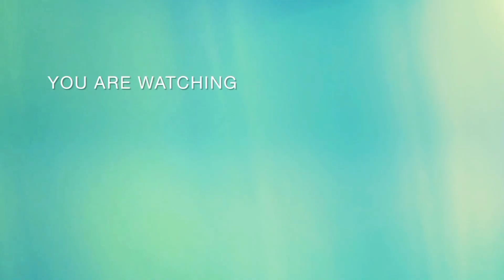പോത്തുകുട്ടികൾ കുറഞ്ഞ വിലയിൽ#buffalomarketvideo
തിരുവനന്തപുരം കൊല്ലം ജില്ലാ അതിർത്തിയായ പാരിപ്പള്ളിയിൽ നിന്നും പള്ളിക്കൽ റൂട്ട് കാട്ടുപുതുശ്ശേരി ജംഗ്ഷൻ ഇവിടെയാണ് ചന്തയുള്ളത് ചന്ത ദിവസം തിങ്കളാഴ്ചയും ബുധനാഴ്ചയും ശനിയാഴ്ചയും രാവിലെ 7 മണി മുതൽ വൈകുന്നേരം 7 മണി വരെ

 കൂടുതൽ വീഡിയോകൾക്കായി ഈ ചാനൽ സബ്സ്ക്രൈബ് ചെയ്യുക ബെൽ ബട്ടൻ അമർത്തുക നിങ്ങളുടെ അഭിപ്രായങ്ങളും നിർദ്ദേശങ്ങളും കമന്റ് ബോക്സിൽ രേഖപ്പെടുത്തുക